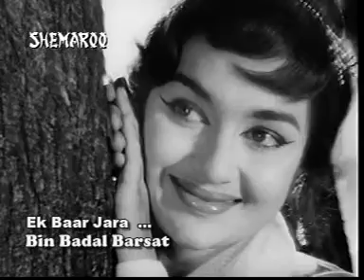golden songs no 111---ek baar jara ---by lata ji & hemant kumar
FILM ---BIN BADAL BARSAT 1963---DIRECTOR ---JYOTI SWARUP ---M D ---HEMANT KUMAR ---LY --SHAKEEL BADAYUNI LEADING CAST---+ASHA PAREKH , BISWAJEET , NISHI , MAHMOOD , ---